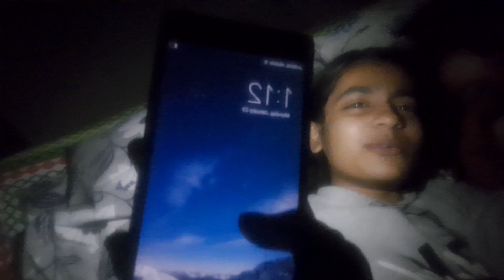Mom Dad's 25th Wedding Anniversay Vlog